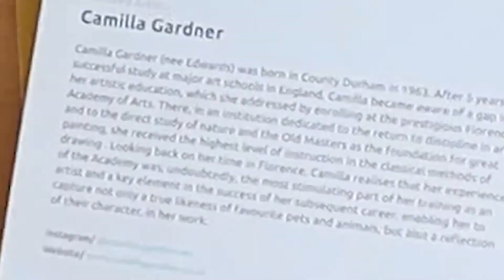ScrawlrBox #68 Avril 2021 - Qui se ressemble...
Comme (presque) chaque mois, on teste la ScrawlrBox. Cette fois on est dans du très classique. Simple mais efficace.
Comme d'hab, j'espère que la vidéo vous plaira.